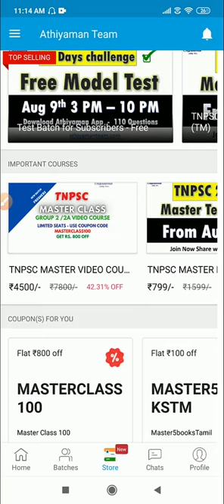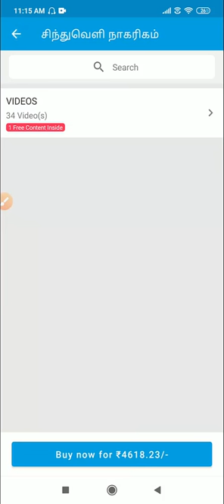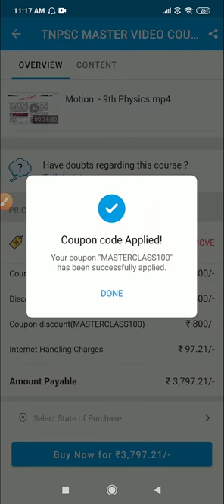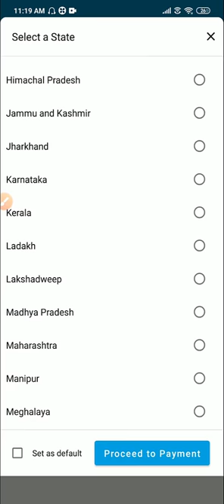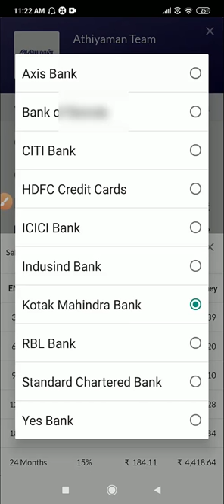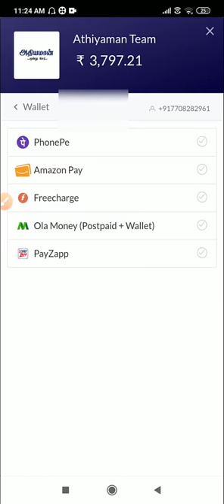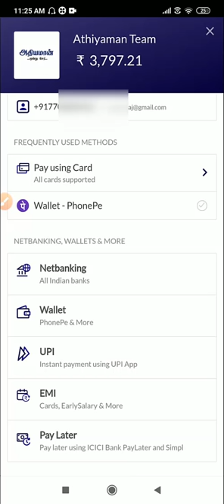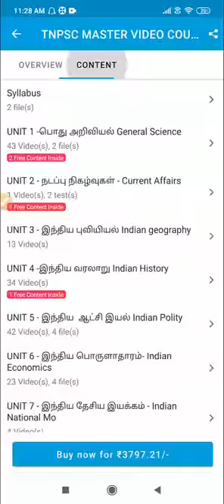TNPSC Master Video Course How to Join TNPSC Video Course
English Medium TNPSC Five Books New Syllabus Group 2 2A SCERT Books
SCERT  FIVE BOOKS FORMs :

Thanks,
Athiyaman Team.